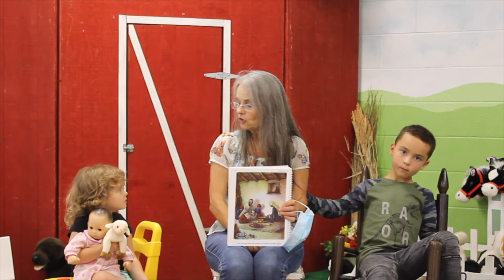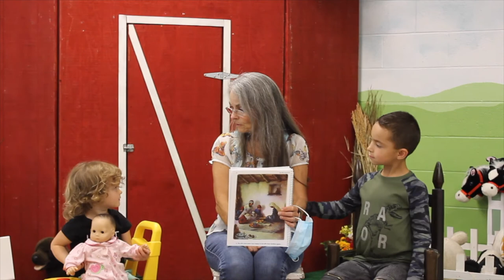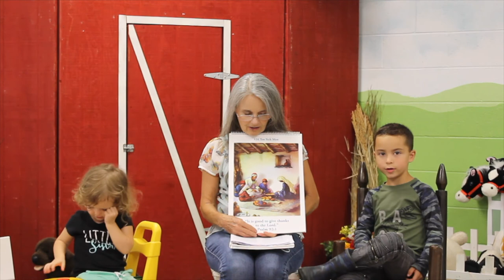Cradle Roll Sabbath School | August 22, 2020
Join us for a morning on the farm, looking at God's awesome animals!